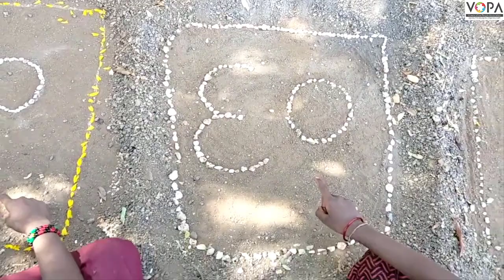२० चा पाढा | आदर्श परिपाठ | V2 | VSchool